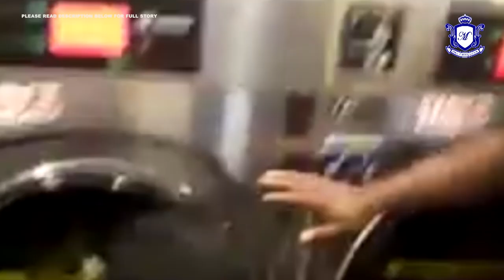MKL Crimedesk | VIRAL , Budak 3 Tahun TERPERANGKAP Dalam Mesin Basuh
Dulu Kucing Dalam Mesin Basuh , Sekarang Manusia Dalam Mesin Basuh

Jika sebelum ini tular kes 3 lelaki memasukkan kucing betina yang bunting ke dalam mesin basuh layan diri...

Kali ini kes hampir sama berlaku.

Namun yang dimasukkan bukan kucing..tetapi kanak kanak lelaki.

Pada mulanya si pelaku membuatnya dengan niat bergurau ..

Namun tindakannya memasukkan budak itu ke dalam mesin basuh layan diri mencetuskan panik.

Ia selepas pintu mesin basuh berkenaan terkunci dan mangsa terperangkap kira-kira 10 minit .

Kejadian berlaku di sebuah kedai dobi di Bandar Bukit Sentosa, Hulu Selangor, tengah malam tadi.

Menurut pemilik kedai dobi, Hazmal Hassan, dia dimaklumkan oleh pekerjanya mengenai insiden yang berlaku kira-kira jam 12 tengah malam.

Kanak-kanak berusia 3 tahun itu dikatakan terperangkap selama beberapa minit sebelum beberapa pekerja sebuah restoran di premis bersebelahan segera menghulurkan bantuan.

Mereka kemudian cuba memecahkan kaca pintu mesin basuh menggunakan tukul.

Mangsa berjaya dikeluarkan beberapa minit kemudian.

Tiada kecederaan dilaporkan.

Ketua Polis Daerah Hulu Selangor Supt Lim Bak Phai mengesahkan laporan polis sudah dibuat di Balai Polis Bukit Sentosa pagi tadi berhubung insiden yang berlaku.